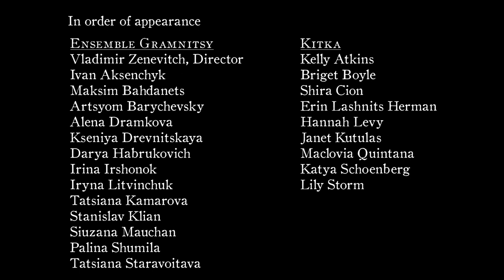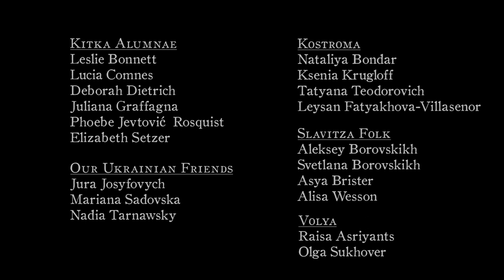KITKA presents: Nova Radast’ Stala feat. Gramnitsy, Kitka & Friends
Kitka’s Daily Wintersongs Offering for December 25, 2020

A New Joy Appeared

Kitka learned this uplifting Christmas carol from a 1997 recording by the Belarusian student folk ensemble Gramnitsy, directed by Prof. Vladimir Zenevitch. Variants of this song are sung not only in Belarus, but also in Russia and Ukraine. In addition to Gramnitsy, our original inspiring source of this song, Kitka invited our alumnae, and a group of Belarusian, Russian, and Ukrainian friends to contribute their voices to this international virtual choir. We envisioned this project as a gesture of solidarity with, and hope for, the people of Belarus, who have been engaged in a long struggle against authoritarianism, a struggle that became especially intense this past year.

Gramnitsy was founded in 1993 at the Belarusian State University of Culture and Arts in Minsk. This amazing student ensemble has shared their interpretations of traditional Belarusian songs, dances, and instrumental music in Belgium, Holland, France, Germany, Poland, Ukraine, Russia, Sweden, Switzerland, Latvia, Great Britain, Turkey, Korea, and beyond.

Vladimir Zenevitch, the artistic director of Gramnitsy, was born in the Gomel region of Belarus. He studied choral conducting, folk music and aesthetics at the Institute of Philosophy and Law at the Belarusian National Academy and Sciences and the Belarusian State University of Culture and Arts in Minsk, where he now teaches Belarusian traditional culture, musical arrangement, and choral conducting.

Kitka will share donations received today (12/25/20) with Belarus Together, a non-profit organization providing humanitarian aid to Belarusians who have suffered political repression and violence.

NOVA RADAST’ STALA  (A New Joy Appeared)
Belarus, arr. Vladimir Zenevitch

“A new joy appeared, such as never had been known before.
Above the stable, dawn’s bright light shone.

Where Christ was born of the Virgin, in human flesh,
He was incarnated as a human, and wrapped in swaddling clothes.

Angels sing his glory in Heaven.
They proclaim peace in Heaven and on Earth.

Ivan Aksenchyk
Maksim Bahdenets
Artsyom Barychevsky
Alena Dramkova
Kseniya Drevnitskaya
Darya Habrukovich
Iryna Litvinchuk
Tatsiana Kamarova
Stanislav Klian
Siuzana Mauchan
Palina Shumila
Tatsiana Staravoitava

Kitka Women’s Vocal Ensemble
Kelly Atkins, Briget Boyle, Shira Cion, Erin Lashnits Herman, Janet Kutulas, Hannah Levy, Maclovia Quintana, Katya Schoenberg, and Lily Storm

Kitka Alumnae:
Leslie Bonnett, Lucia Comnes, Deborah Dietrich, Juliana Graffagna, Phoebe Jevtović Rosquist, and Elizabeth Setzer

And Our Ukrainian Friends
Jura Josyfovych, Mariana Sadovska, and Nadia Tarnawsky

With

Kostroma
Nataliya Bondar, Ksenia Krugloff, Tatyana Teodorovich, and Leysan Fatykhova-Villasenor

Slavitza
Aleksey Borovskikh, Svetlana Borovskikh, Asya Brister, and Alisa Wesson

Volya
Raisa Asriyants, Olga Sukhover

Video editing by John Nilsen
Audio mixing & mastering by eO (Eric Oberthaler)
Project direction by Kelly Atkins, Janet Kutulas, and Shira Cion with special thanks to Vladimir Zenevitch and Volya Dzemka

Please support Kitka’s Wintersongs 2020 project and our work cultivating community and cross-cultural understanding through song by joining our Village with a tax-deductible contribution!

Your year-end gift will help support Kitka’s artists and sustain our organization as we weather the current storm.